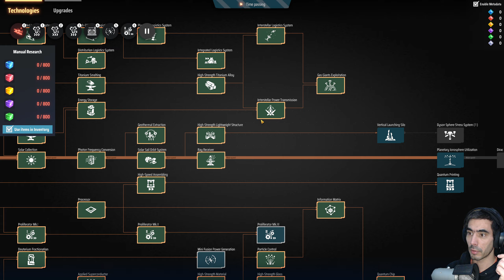MAKING PINK CRYSTALS | Dyson Sphere Program Ep. 80 (2024)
*Dyson Sphere Program* is a sci-fi sandbox construction game combining space exploration, adventure, and factory automation. In the future, humanity creates the "CentreBrain," a supercomputer needing vast energy, leading to the COSMO space alliance tasking you, a space engineer, with constructing Dyson Spheres—megastructures that harness the power of stars.

# Key Features:
- *Unique Universes*: Each game generates a distinct universe to explore.
- *Workshop Expansion*: Start small and grow your operations to span the galaxy.
- *Combat and Defense*: Engage in battles and build defenses against enemies.
- *Vast Exploration*: Discover diverse celestial bodies like neutron stars, white dwarfs, red giants, and black holes.
- *Automation and Resource Management*: Transport resources across star systems and automate production beyond planetary surfaces.
- *Dyson Sphere Construction*: Develop and customize your Dyson Spheres.
- *Blueprints and Customization*: Save important plans and customize your mecha for unique designs.

# Building and Automation:
Constructing a Dyson Sphere requires extensive automation. Start with basic setups and increase complexity, maximizing resource output through automated facilities. Connect resources with conveyor belts, transport raw materials to processing facilities, and then to further stages, driving technological advancements for Dyson Sphere construction. Buildings and conveyor belts snap to the grid for efficient large-scale production.

Blueprint technology allows you to save factory designs for easy deployment in other locations, eliminating repetitive tasks. Customize Dyson Shells on multiple orbits, connecting nodes to create unique patterns for each Sphere.

# Planetary and Celestial Exploration:
Each planet features unique mineral distributions and ecological characteristics. Experience randomly generated starmaps with changing landscapes and resource deposits every game. Planets have their own orbits, experiencing gravitational effects and day-night changes influenced by their stars. Explore unique celestial bodies, including neutron stars, white dwarfs, red giants, and black holes.

Harness resources from multiple planets to support extensive projects. Establish interstellar transportation routes with fleets of transport ships, ensuring a steady supply of raw materials.

### Customization and Defense:
Customize Icarus, your mecha, by painting it and altering components to match your vision of a futuristic mech. In addition to construction, defend against the Dark Fog, which challenges your factory operations. Deploy defense structures to repel attacks and use defense facilities to counter the Dark Fog's assaults.

Prepare for frequent attacks, especially as your operations expand, and use COSMO’s contingency plans to protect your progress and ensure the uninterrupted development of the Dyson Spheres.

# Summary:
"Dyson Sphere Program" offers a comprehensive sandbox experience where players construct intricate factories, explore vast universes, and build monumental Dyson Spheres to power the CentreBrain. Engage in strategic resource management, interstellar logistics, and intense defensive battles while customizing your mecha and ensuring the success of your cosmic engineering projects.

CHANNEL
Hey there, fellow gamers! I'm André, and I'm thrilled to welcome you to my gaming haven. Dive into the thrilling world of survival and strategy games with me on this channel.

From navigating post-apocalyptic wastelands to devising cunning strategies for victory, join me on epic adventures, gripping reviews, and hilarious reactions.

But wait, there's more! Explore a plethora of genres and platforms, from heart-pounding action to spine-chilling horror and everything in between.

Thank you for being part of this incredible community. Your support means the world to me. Now, grab your controller, sharpen your instincts, and let's conquer new realms together!